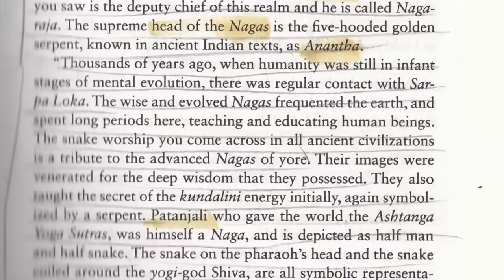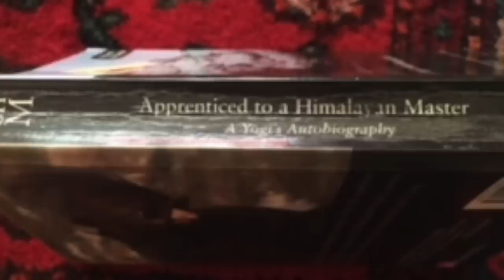SOULJOURNS ~ SRI M ~ 2018 INTERVIEW Part 1, Serpent Spiritual Beings from another planet and others.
It's perhaps the most provocative headline Souljourns ever posted.  The idea of serpent spiritual beings from another planet is discussed here by Sri M.

Born a Moslem, Sri M is now widely considered to be an Indian Yogi.  He has has encounters in the flesh with Mahavatar Sri Guru Babaji, Shirdi Sai Baba, serpent teachers, and his own personal teacher, Maheshwarnath Babaji.

Following decades of being silenced by his teachers, Sri M is now free to talk about his experiences.  He turns 70 soon and now travels the world sharing his spiritual understanding.

Sri M's internationally respected book, "Apprenticed to a Himalayan Master, A Yogi's Autobiography" first told of his astonishing encounters in 2010.

In 2012 Souljourns recorded two interviews with Sri M in his home in Maddenapalle, India.  Watch these two reports for more background, Souljourns, Sri M, Parts 1 & 2, 2012.

Welcome to Souljourns, these two interviews, Souljourns, Sri M, Parts 1 & 2, 2018 were recorded in Burbank (Los Angeles), California on August 15, 2018.